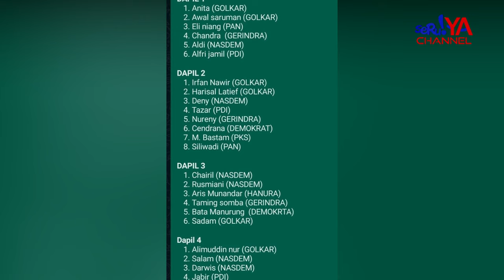PARA PENDUKUNG CALEG RAYAKAN KEMENANGAN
Meski KPU Belum mengumumkan Hasil Resmi Pemilihan Untuk Calon Anggota DPRD Kabupaten/Kota. Para pendukung telah merayakan keberhasilan caleg usunganya meraih kursi.